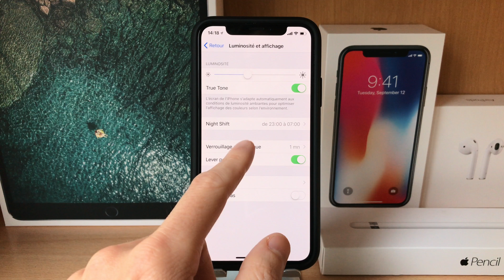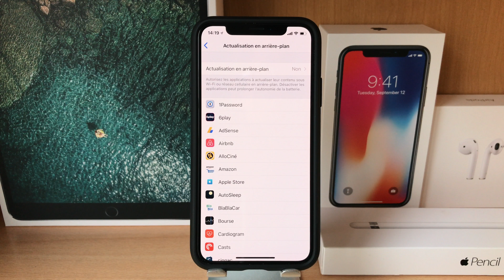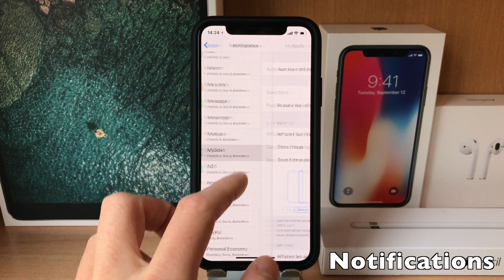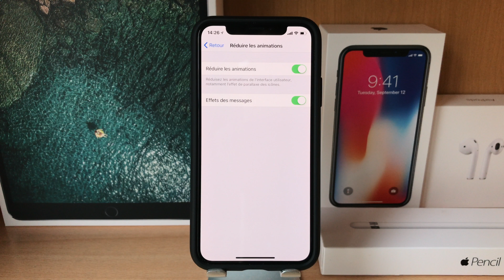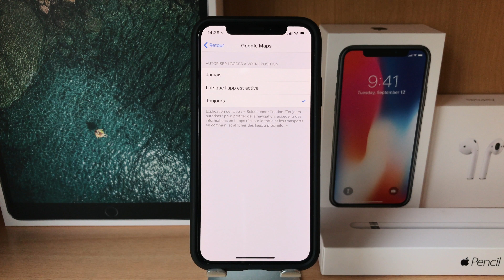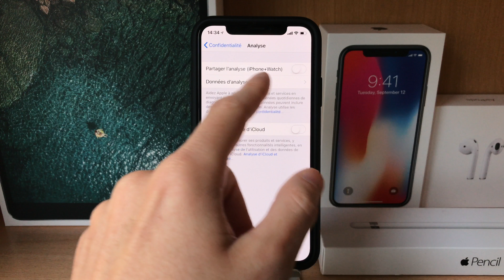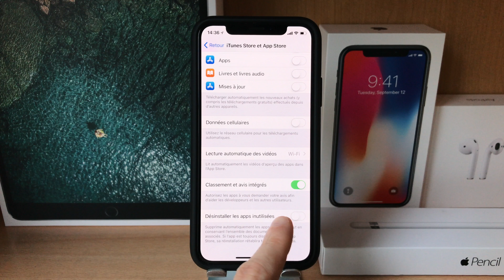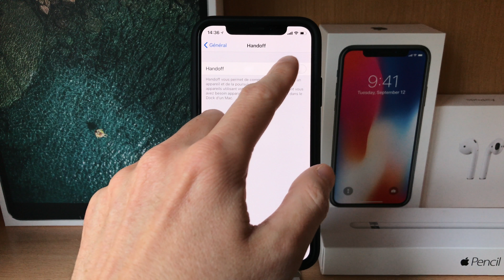iOS 11 : Comment Améliorer l'Autonomie (Trucs & Astuces)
Plus de 25 astuces pour améliorer l'autonomie sous iOS 11 avec iPhone et iPad.

● VIDEOS iOS 11 ●